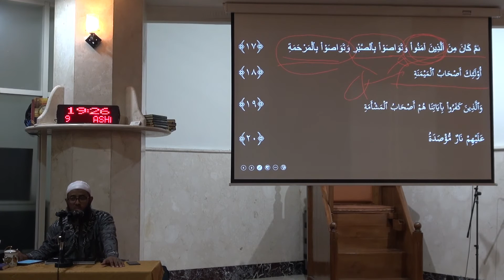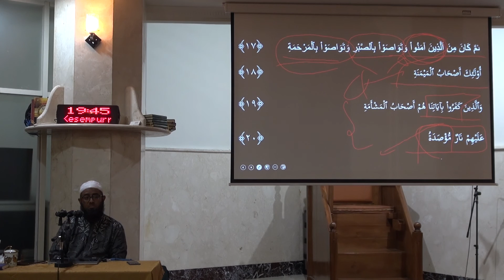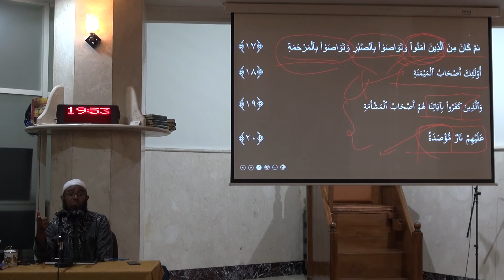Kajian Tafsir Surah Al Balad 2 Oleh Ustadz Nizar Saad Jabal, Lc,Mpd